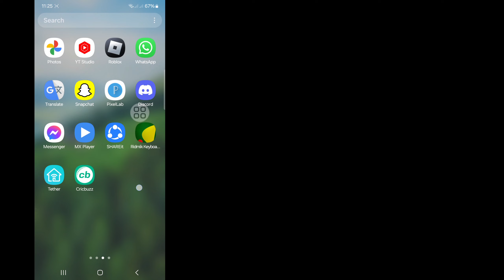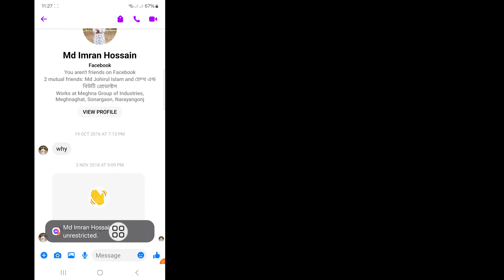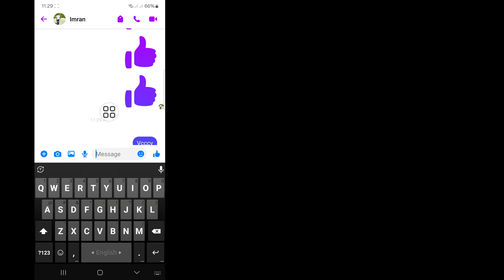How To Turn Off End to End Encryption in Messenger | Remove End-to-end encryption and your privacy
Here In This Video I will show you [How To Turn Off End to End Encryption in Messenger].this video carefully and don't skip this video if you skip this video then you will not understand very well so if any problem you can ask me and comment below i will try to solve your problem if you like this video then please hit like and subscribe my channel thank you.🙏

How To Find This Topics.

how to turn off end to end encryption on messenger,
how to turn off end to end encryption on messenger without deleting chat,
how to turn off end to end encryption on messenger android,
how to turn off end to end encryption on messenger iphone,
how to turn off end to end encryption in messenger,
how to turn off end to end encryption on facebook messenger,
how to turn off end to end encryption on fb lite,
how to turn off end to end encryption in text messages,